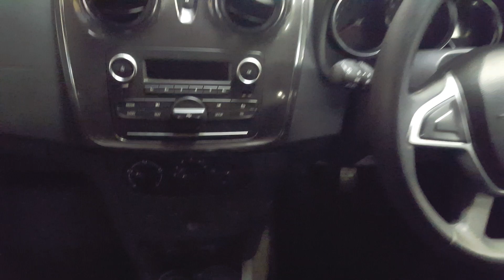191KE1687 - 2019 Dacia Sandero TCe 90 SS STEPWAY ALTERNATIVE 13,950